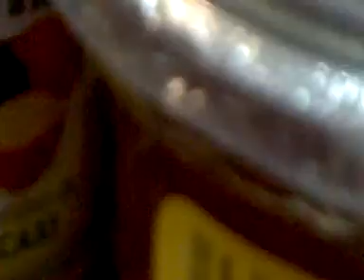vapor - pegadinha.mpg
1kg de vapor na padaria - pegadinha